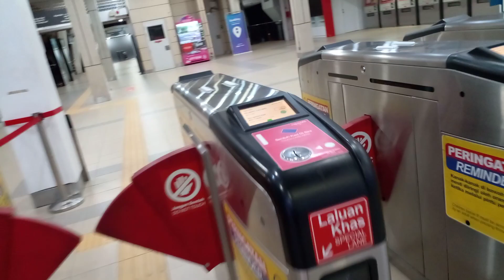going to work early morning